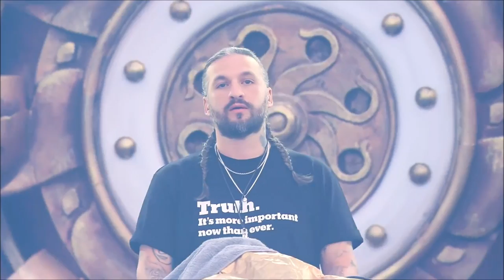Steve Angello - Rejoice played @ Tomorrowland 2018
You have to fix the mind before you can bestow the blessing
Because until they get their mind right
Everything you invest in them is going to leak out
Of the crevices of a mind that refuses to change
Look at your neighbor and ask them
"Do you have a mind to change?"
Wait for an answer
If they said no, drag them to the altar
Tell them they've got till midnight to get that fixed
They've got till midnight to dump out all jealousy
All pettiness, all unforgiveness, all strife, all malice, all confusion
All blaming other people for your mistakes
You've got till midnight to get rid of every poison
That's hindering you, every inflexibility that's stopping you
From what god is about to pour into your life
War be onto you if you go into another year and
Waste another year with the old mentality
While somebody's in the hospital begging god
For the opportunity that you have right now
You better step into this moment
Put your hand on your head and say, "give me a new mind"
Give me new mind means give me a new perspective
Give me a new perspective
Give me a new way of looking at my situation
Give me a new way of looking at my circumstances
Get my mind ready for this year
Because when I get this year there's gonna be blessings
There's gonna be miracles, there's gonna be opportunities
Oh, yes, it's gonna be some struggles
It's gonna be some challenges
It's gonna be some tests
But even the struggles are an opportunity for me to show off
The victory if my mind can handle the change
‌Do you have the mindset to be blessed?
You have to decide to be blessed
You have to decide, "you know what, this is a day
That the lord have made, I will rejoice
And be glad that I will rejoice"
Let the past go and step off into the future
Everything that's inflexible and everything that's not ready
Everything that's backwards and everything that's negative
And everything that's condescending and everything that's carnal
And everything that's holding me back
I refuse to take it over into another year and waste another
New year with an old mind where the devil is alive
Woah, Dorothy, I wanna tell you
You could've been home a long time ago
As soon as you decide to stop looking for answers in other
People and miracles somewhere down the yellow brick road
And click the heels of your mind and set your affections
On things that are more
You could have been free years ago
Look at your neighbors, say you don't have to get out of trouble
Tell them, you don't have to get out of trouble before midnight
You just have to get your mind out of trouble
If you can get your mind out, you can get your money out
You can get your family out, you can get your job out
You can get your career out, you can get your health out
You can get your prosperity out, if you can get your mind out
No devil in hell, no weapon formed against you
No enemy that hates you, no witch that hexes you
Can stop you from being free if you can get your mind out
Grab yourself by the head and say, "we're coming out of there"
Songwriters: Steve Angello / T.D. Jakes
Songteksten voor Rejoice © Sony/ATV Music Publishing LLC